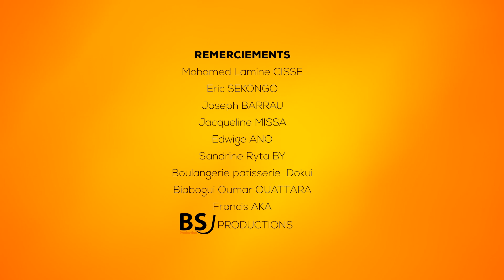SERY ET SORY - SAISON1- MOLO MOLO